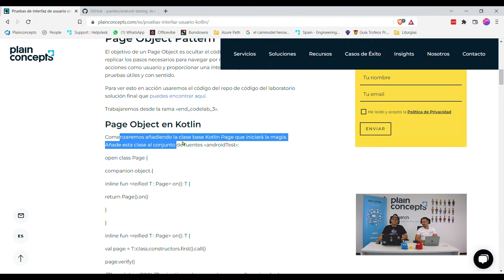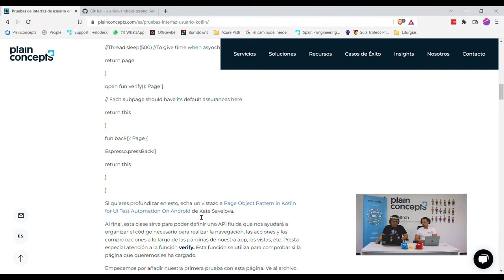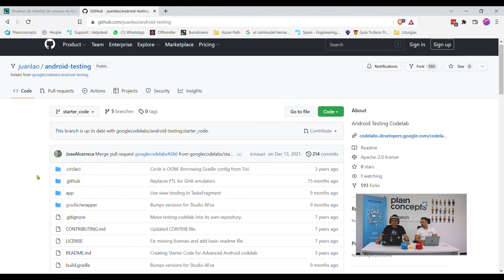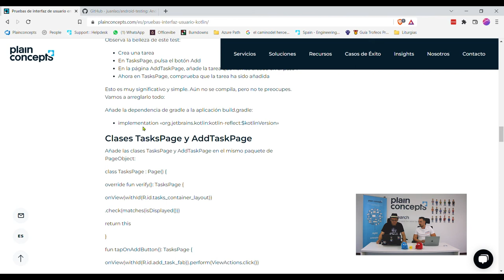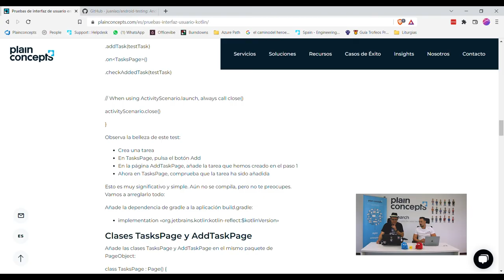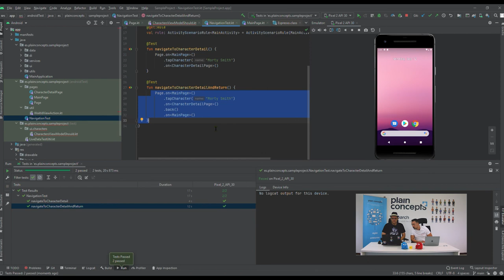Pruebas de interfaz de usuario en Kotlin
Si miramos la serie de laboratorios de cógigo “Advanced Android in Kotlin” en Google podemos encontrar uno sobre Testing y Dependency Injection. No solo es una práctica de testing sino una guía de arquitectura para Android también.

Cuando llegues a la tercera sección empezarás a escribir pruebas de interfaz de usuario con Espresso. Es impresionante ejecutarlos y ver la aplicación funcionando sola y haciendo cosas. Aunque está archivado como un laboratorio de código avanzado, el código para el test puede ser refactorizado usando el Page Object Pattern.